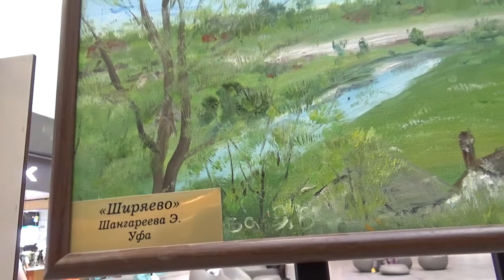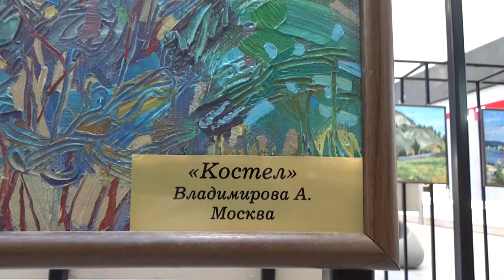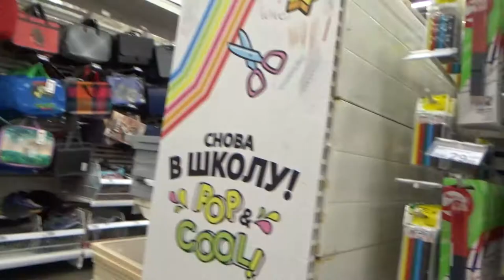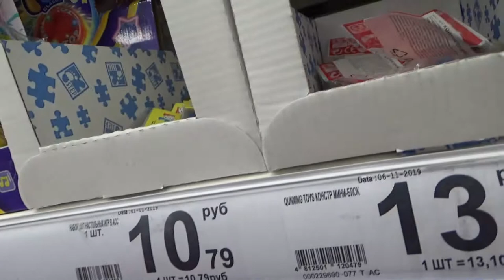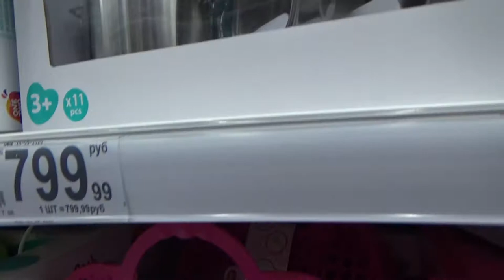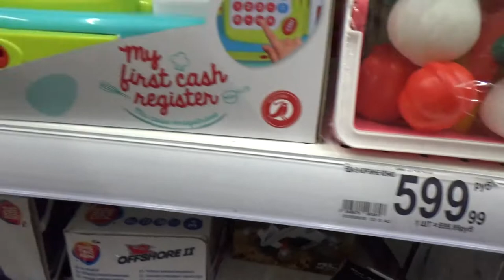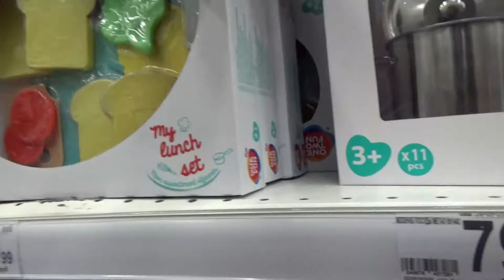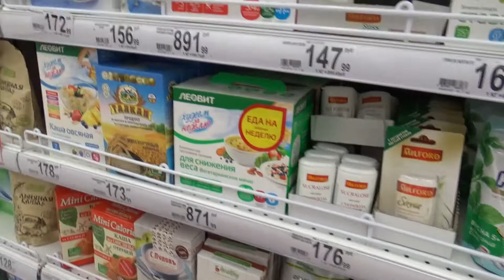Art Manij VLOG Выставка картин🎨 + прогулка по👗 ТЦ Космопорту + Ашан + ужин Часть 3